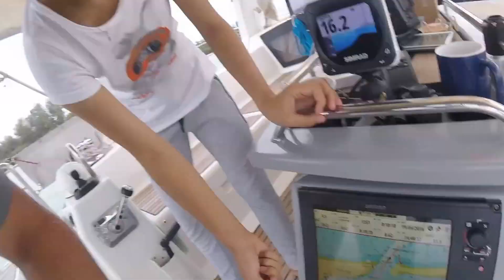Один день в океане, выход из Лабуана в Брюней. Переход между островами южной-китайского моря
Обычный день в океане, переход на яхте, чем мы занимаемся в море, что делают люди на яхте в океане. Диана Герман и Сергей Герман, кругосветное путешествие на парусной яхте MUSHU